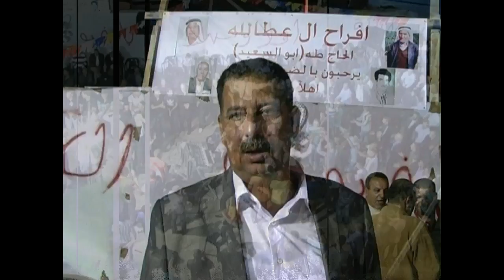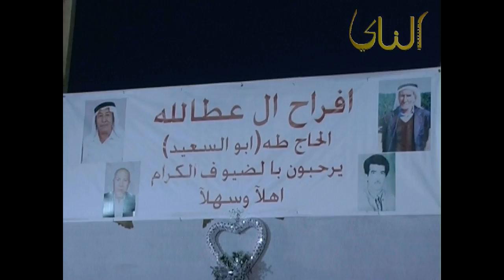افراح ال عطالله الناصرة عبد حامد اشرف ابو ليل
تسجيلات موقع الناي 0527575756